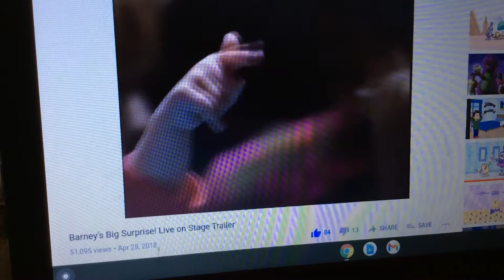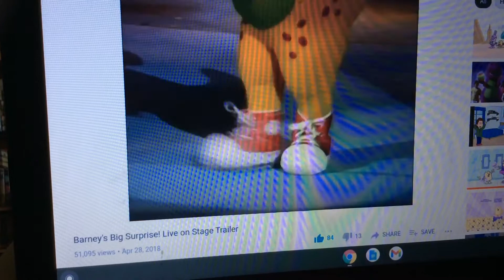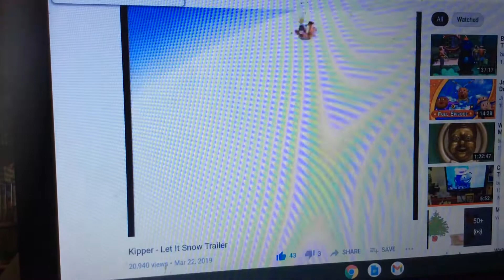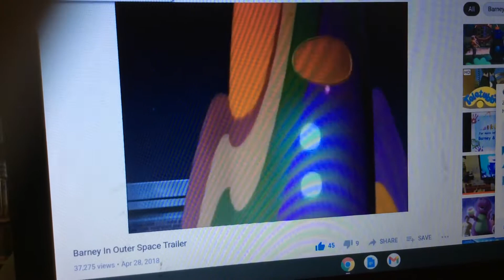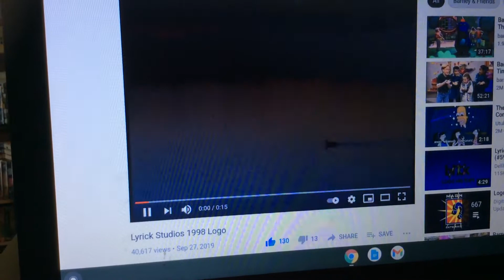Closing To It’s Christmastime Again Charlie Brown 1999 VHS